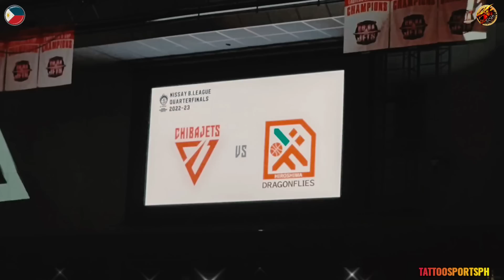BIGGEST ISSUE SA TEAM!! LUNGKOT ANG FINAL GAME NI KAI SOTTO! MAY DEJAVU PA NGA!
kai sotto